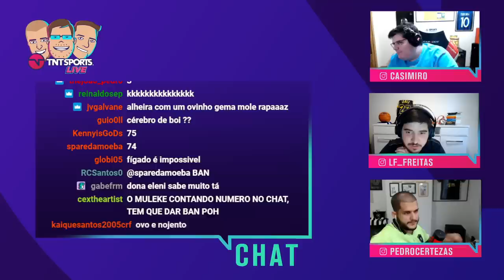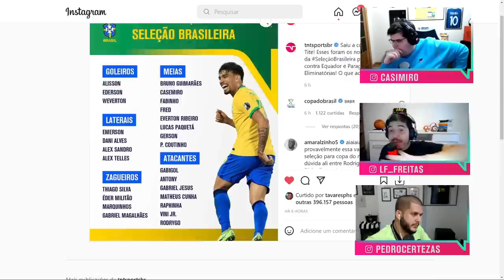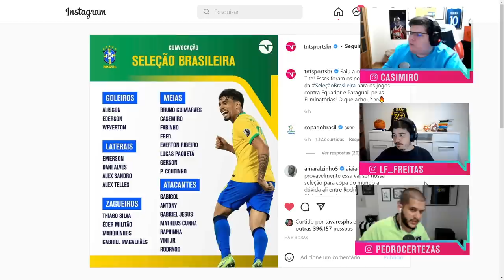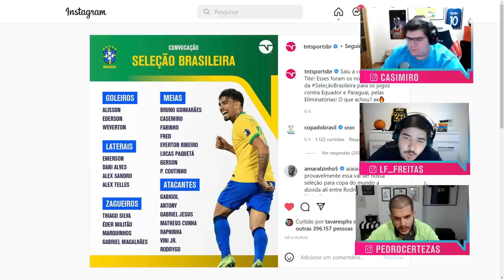CASIMIRO, LUÍS E CERTEZAS COMENTAM A CONVOCAÇÃO DA SELEÇÃO BRASILEIRA! - CORTES TNT SPORTS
Na quinta-feira (13/01/22), o técnico Tite convocou a seleção brasileira para os jogos contra o Equador e Paraguai. Casimiro, Luís e Certezas comentaram!

PROGRAMAÇÃO CANAL DE SOLA:
- Meteu Essa?